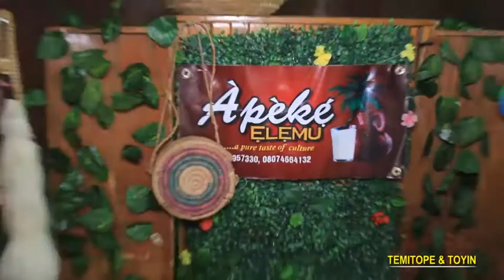Highlights Temitope Olusola Fasuyi & Prince Dr Toyin Coker Traditional Engagement @ Ibadan. Nigeria.